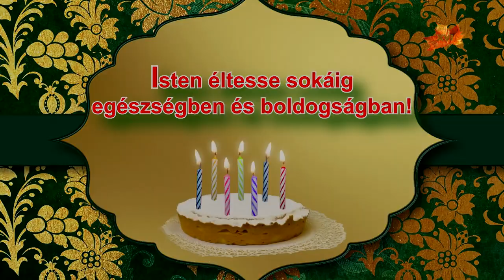GYURKOVICS ZSUZSA 90 !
A 16TV filmje.  DUNA PALOTA